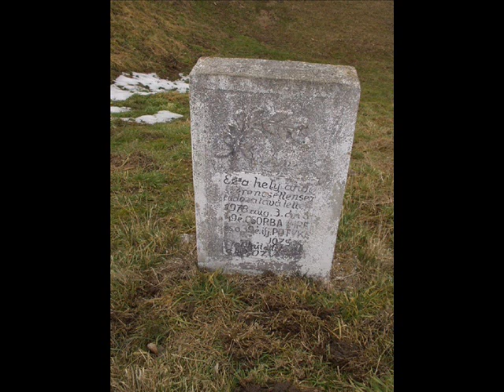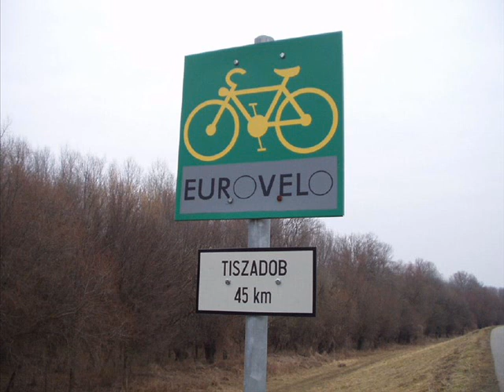A Tisza bal partján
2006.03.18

Tiszaújváros vá-ról indulta, és egy óra alatt kiértem a Tisza bal partjára. Azt hittem, hogy unalmasabb lesz a gáton töltendő 30 km, de szerencsére csalódtam. Elég nyüzsgő élet folyt a gátőrházak környékén, a nyílt terepen pedig őzeket, vadnyulakat és rengeteg vízimadarat láttam. Tiszacsegéig jutottam el, ahova jó lesz újra eljönni majd tavasz végén.